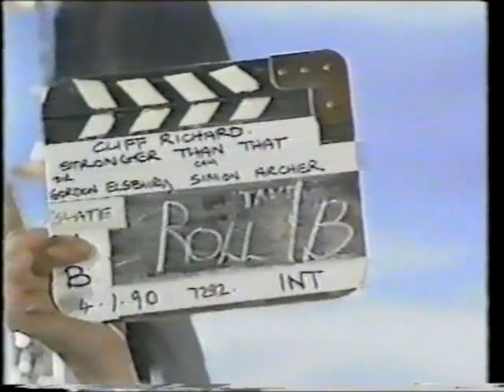Cliff Richard on The O-Zone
28 January 1990; Cliff talks with Lisa Jones about the making of the Stronger Than That video